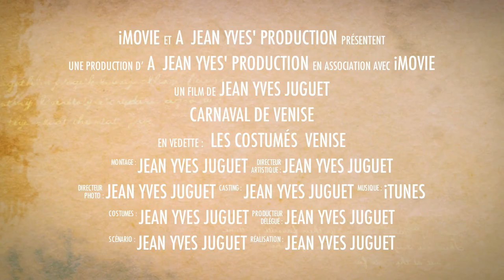Carnaval de Venise 2012 - Movie Trailer - Jean Yves Juguet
Carnaval de Venise Jean Yves Juguet Carnaval Vénitien Costumés Venice Venezia